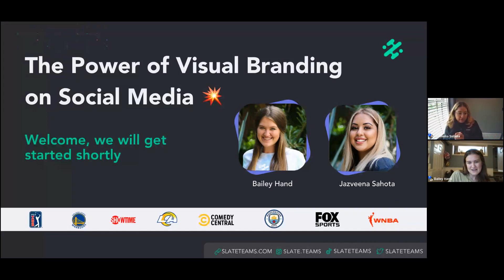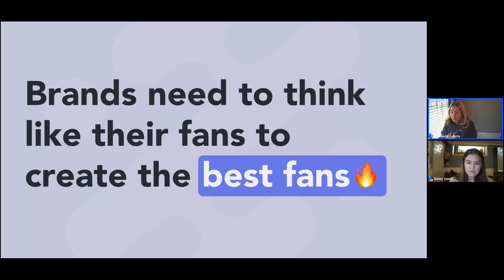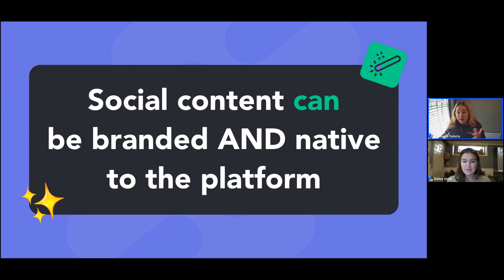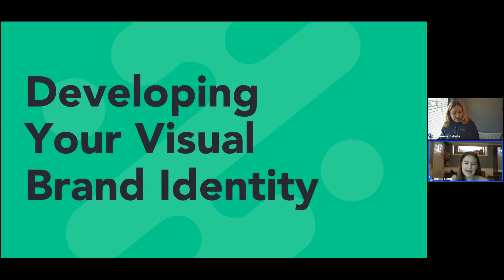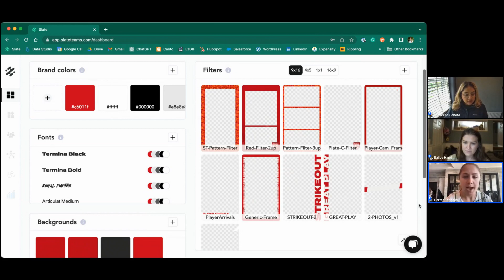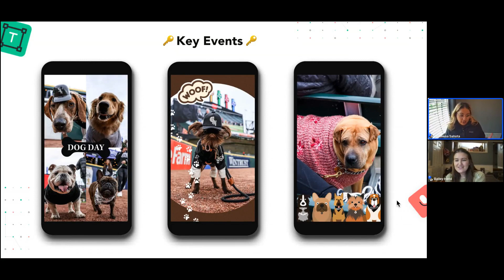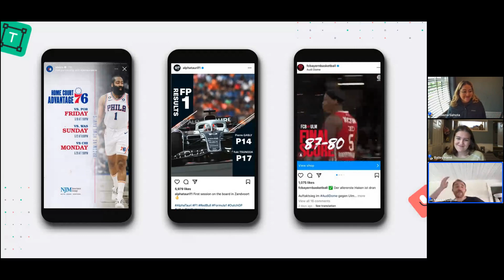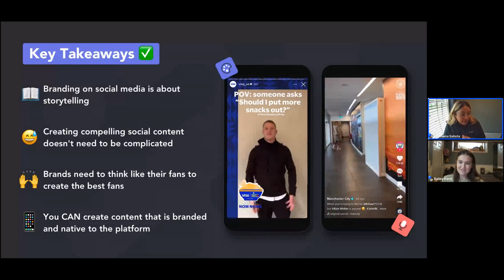Webinar: The power of visual branding building a memorable and effective brand identity on social.